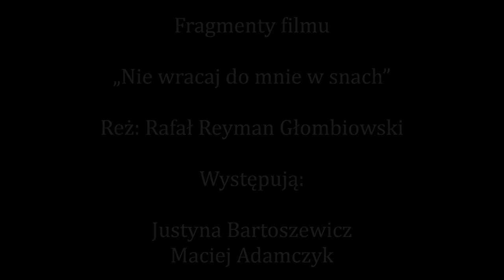"Nie wracaj do mnie w snach" - fragmenty filmu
Reżyseria: Rafał Reyman Głombiowski

Aktorzy: Justyna Bartoszewicz, Maciej Adamczyk, Marcel Borowiec

Schyłek XIX wieku, Rzeczpospolita pod carskim zaborem. Geodeta Alvan i jego żona Emma spędzają czas w głuszy, wśród dzikiej natury. Pewnej nocy kobieta znika. Kiedy powróci, oboje nigdy już nie spojrzą na siebie tak jak dawniej. Tłem nasączonych emocjami zmagań kobiety i mężczyzny jest groźna i obojętna na ludzkie losy natura.

Autor zdjęć: Greg Ruzik Scenografia: Alicja Antoszczyk, Katarzyna Dobrowolska Kostiumy: Magda Dąbrowska Montaż: Rafał Reyman Głombiowski Charakteryzacja: Marian Folga, Monika Folga Dźwięk na planie: Marek Siwicki Udźwiękowienie: Szymon Straburzyński Muzyka: Ugasanie Muzyka dodatkowo: Kosta T & Zinaida Trokai (wykonanie Kosta T), Jan Sebastian Bach (wykonanie Brendan Kinsella) Kierownictwo produkcji: Agni Adamek, Maria Czykwin, Rafał Reyman Głombiowski, Anna Szadkowska Producent: Rafał Reyman Głombiowski Koproducenci: Agni Adamek, Greg Ruzik, Artur Wyrzykowski, Robert Banasiak, Piotr Twardowski, Mateusz Wajda Produkcja: AgRafka Film Koprodukcja: Agni Way, Antygrawitacja, Artcore, Centrum Technologii Audiowizualnych, MX35